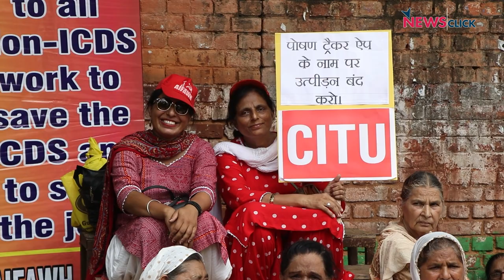आंगनबाड़ी अधिकार महापड़ाव: हज़ारों महिलाएं की हक़ों की लड़ाई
आज देश भर की हजारों अंगनबाड़ी वर्कर्स और हेल्पर्स ने दिल्ली में चार दिन का "आंगनबाड़ी अधिकार महापड़ाव" शुरू किया। इनकी मांगों में न्युनतम वेतन, ग्रेच्युटी, नियमितिकरण के साथ और भी कई मांगें हैं। देखिए न्यूज़क्लिक की ग्राउंड रिपोर्ट।